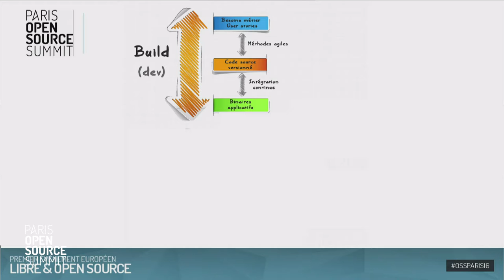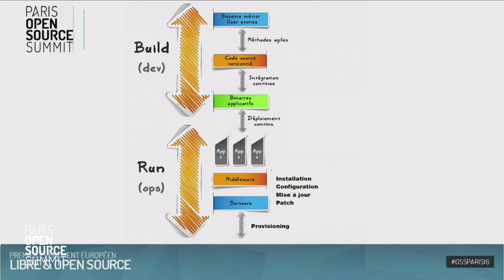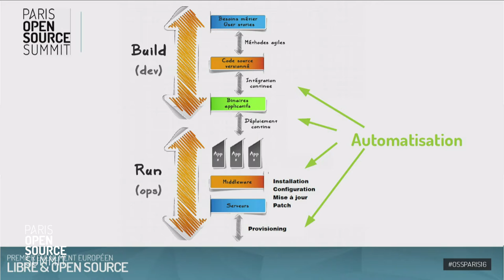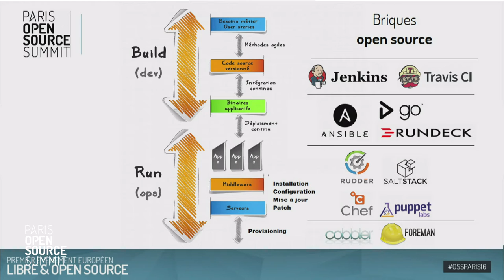Devops et logiciel libre vs automatisation et open source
Jonathan Clarke, Co-founder & Chief Product Officer, Normation